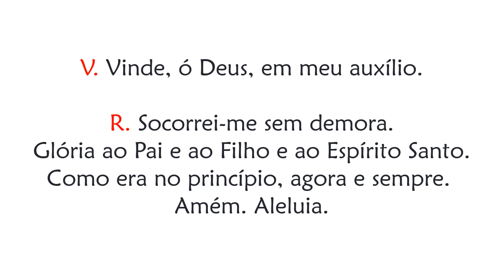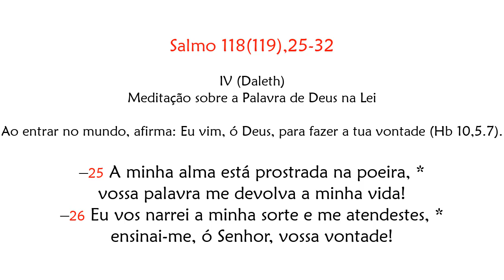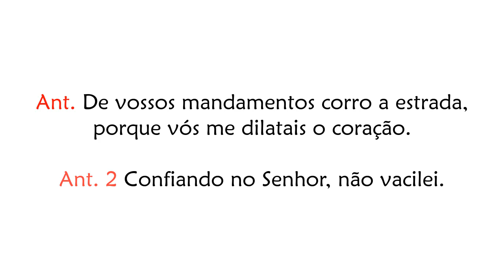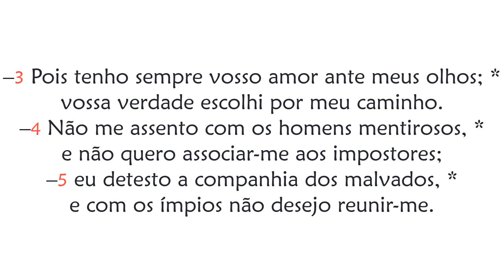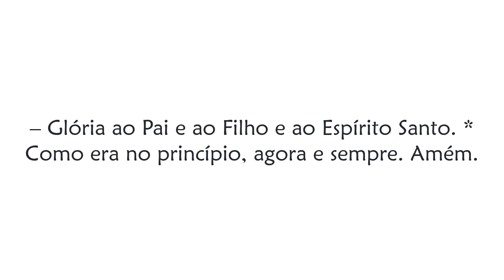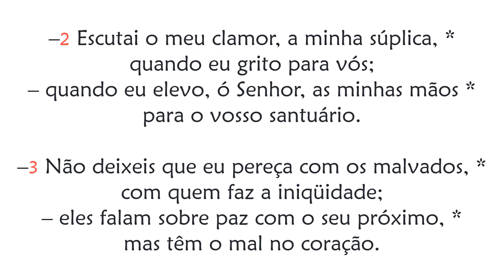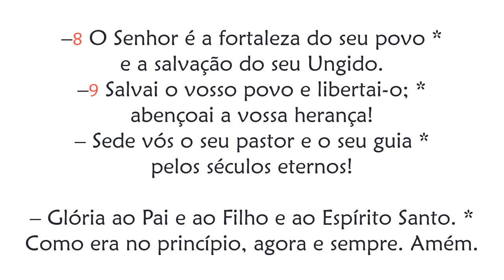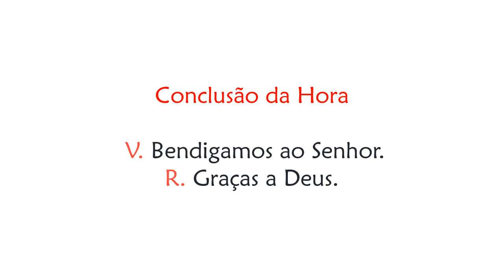Hora Nona de Sexta-feira da 5ª Semana do Tempo Comum